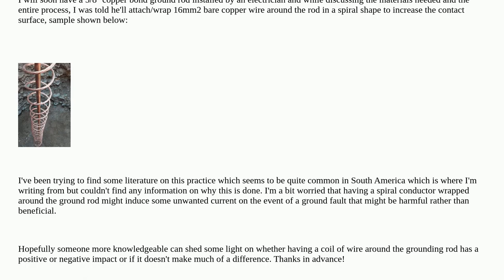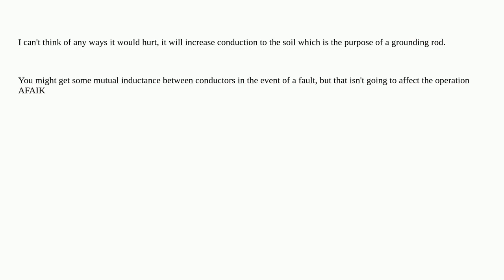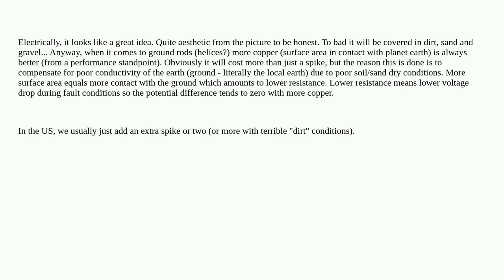Electronics: Bare copper wire wrapped around grounding rod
Bare copper wire wrapped around grounding rod

A special thanks goes out to the community

  grounding